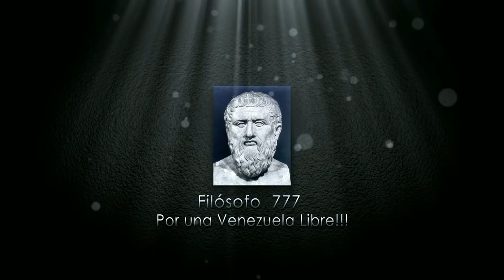VEAN AQUI QUE SI SE PUEDE